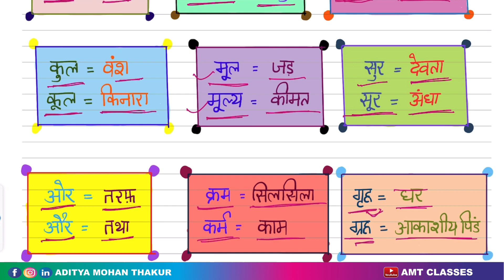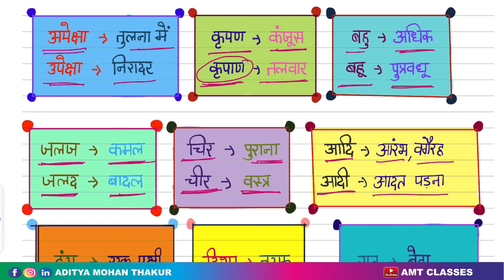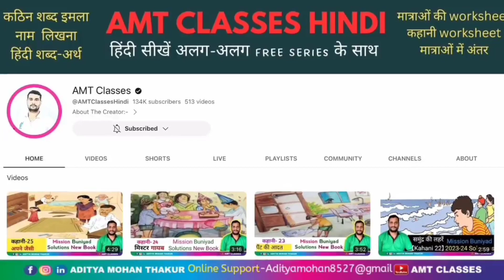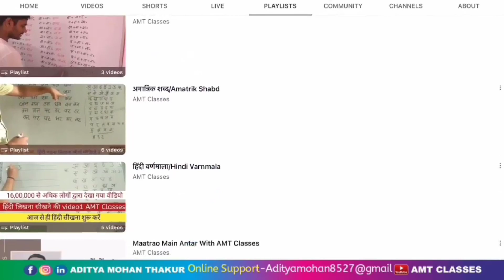समरूपी भिन्नार्थक शब्दों का अभ्यास/शब्दों में गलतियां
Ek jaise lagne wale shabd Hindi Vyakaran

आज की इस वीडियो में हिंदी व्याकरण के अंतर्गत समरूपी भिन्नार्थक शब्दों के बारे में जानेंगे। इनमें शब्द सुनने में एक जैसे लगते हैं लेकिन उनके अर्थ सदैव भिन्न होते हैं। जैसे असमान-आसमान, समान-सामान, नारी-नाड़ी इत्यादि।

Video Topic- Samrupi Bhinnarthak Shabd
Graphics-KMT Grafix And Komal
Editor-Thakur Saab
Creator-Aditya Mohan Thakur
Social Media- FB/Aditya Mohan Thakur

Aditya Mohan Thakur's Basic Education